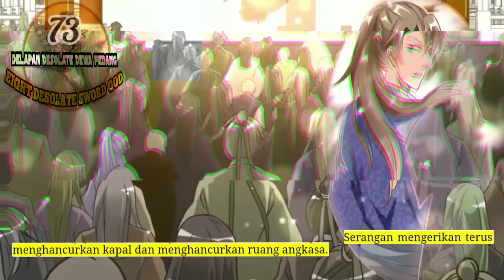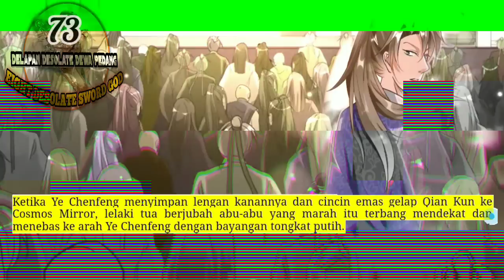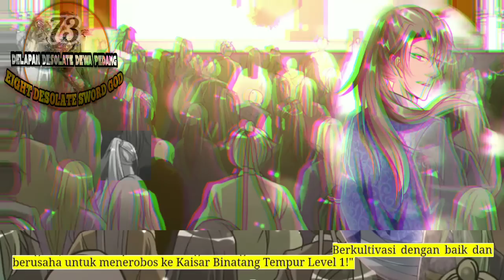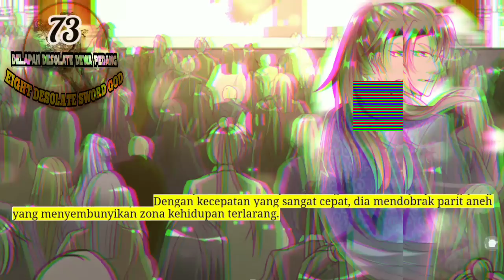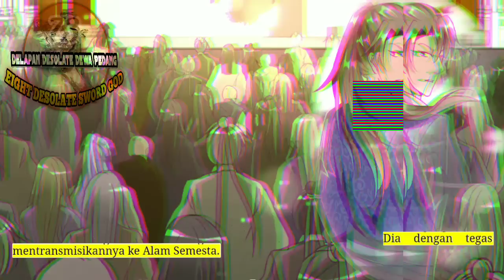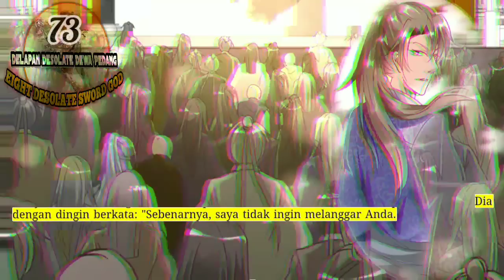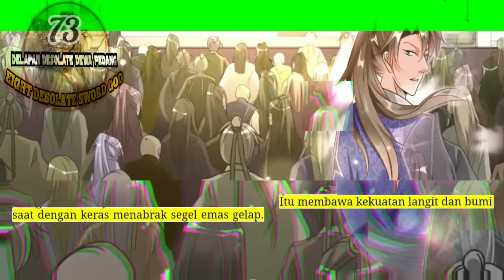Delapan Desolate Dewa Pedang season 73